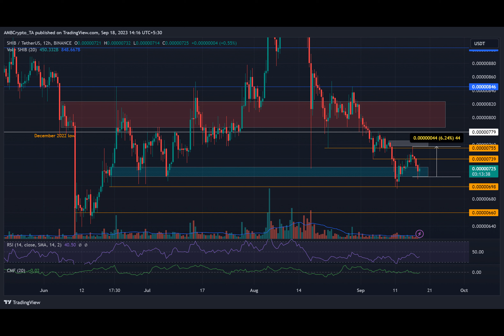SHIB retreats to a familiar demand zone; Here’s what’s next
Shiba Inu has been under bears’ control since mid-August. A recent recovery attempt faced price rejection at a double roadblock near $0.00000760. However, the bulls were out to defend this crucial demand zone at press time.